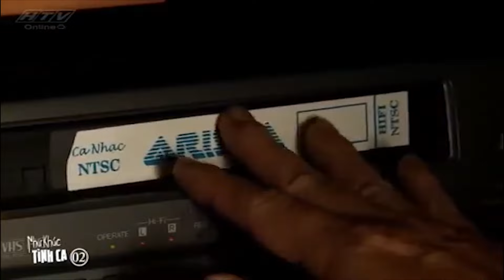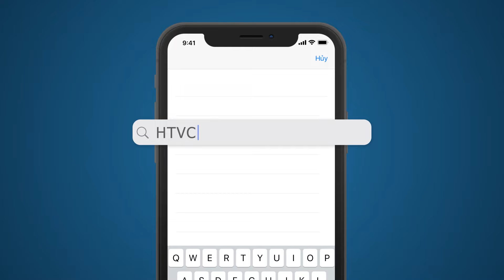Như Khúc Tình Ca - Tập 2 | HTVC Phim Truyện Việt Nam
Như Khúc Tình Ca (Tập 3) vào lúc 11g30 AM Việt Nam ngày 12/08/2023
Bộ phim xoay quanh anh chàng nhà nghèo Quang Hiền, cha làm xe ôm, đạp xe hằng ngày kiếm tiền từng đồng nuôi anh bởi vì mẹ anh đã qua đời cách đó không lâu mặc dù anh là người con hiếu thảo nhưng cũng không thể cưỡng lại sự sinh tử của tạo hóa. Quang Hiền luôn ấp ủ ước mơ sẽ trở thành một ca sĩ có thể đi hát để tự kiếm tiền, thật vậy với sự đam mê cùng tài năng âm nhạc sẵn có của mình anh hứa hẹn sẽ thành công trên con đường âm nhạc mình đã chọn. Nhưng để thực hiện được ước mơ đó thì cha anh đã phải rất vất vả làm lụng để nuôi ước mơ của anh.
Bộ phim với sự tham gia của các diễn viên: Hiền Mai, Huỳnh Anh Tuấn, Ngọc Tưởng, Đức Sơn, Minh Thuận, Hà Việt Dũng, Thái Chí Hùng, Tuyền Mập, Trúc Vân,…
✅ Web / Wap mobile :
► Smart TV /STB : Tải HTVC for Android TV